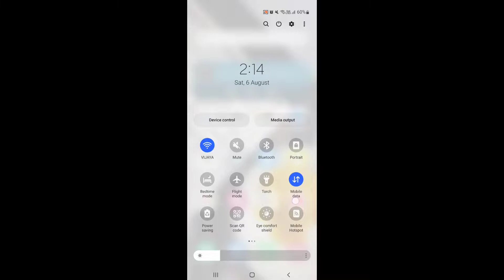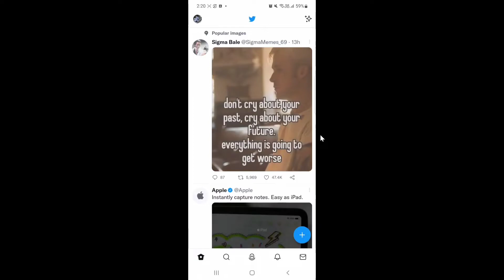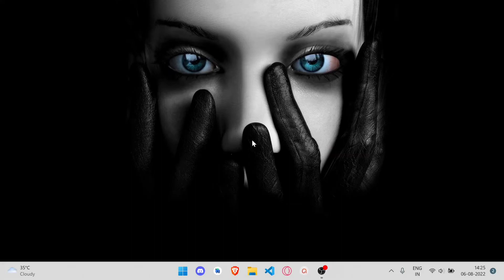How to Mirror Your Phone Screen to Laptop || How to cast your Phone without USB || Samsung Mobile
This video will help you cast your mobile screen to a laptop or a pc with one click without use of USB Cables